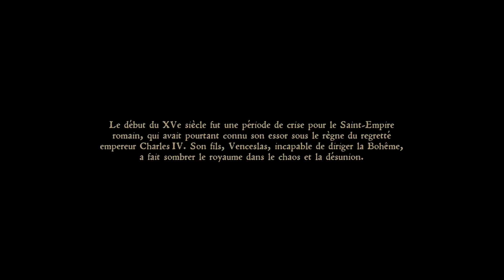Historique & Réaliste - Kingdom Come Deliverance | GAMEPLAY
On part découvrir Kingdom Come Deliverance sur XBOX ONE X !

# Passez au niveau supérieur dans la meute en offrant du saucisson (mes sincères remerciements par avance) !
- Me soutenir tous les mois ? Un badge exclusif ? Émojis exclusifs ? Grade spécial sur Discord ? (résiliable à tout moment sans frais)
- Les bonus sont useless pour vous, mais vous aimez offrir du saucisson ?
- Pas d'argent pour le saucisson ? Désactivez simplement vos addons de type "Adblock" quand vous visionnez les vidéos de la chaîne

- Press-Start (XBOX LIVE/PlayStation Plus/Gift Cards)
- Amazon (Jeux Consoles)

# Gagnez en sociabilité dans la meute !